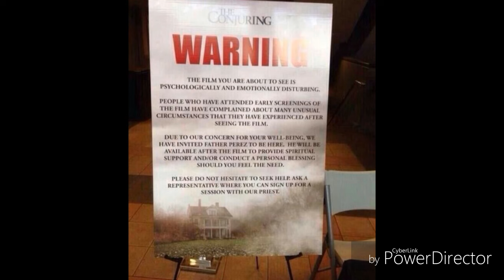The real Annabelle doll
Are Amazing💕